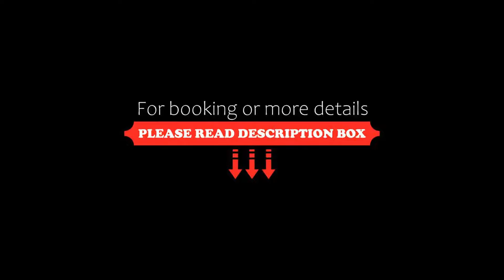Atrium Boutique Hotel, Bangkok, Thailand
About Property:
You're eligible for a Genius discount at Atrium Boutique Hotel! To save at this property, all you have to do is sign in.
Centrally located in the Ratchada entertainment area, Atrium Boutique Hotel is a 10-minute walk from Huay-Kwang Subway Station. The hotel features an outdoor pool and rooms with cable TV.
Hotel Atrium Boutique’s modern rooms have plenty of natural light, and feature modern décor with hardwood floors. The spacious rooms are furnis...
Property Type: Hotel
Address: 258 Prachauthit Rd, HuayKwang , Huai Khwang, 10310 Bangkok, Thailand
Searching For
1. Atrium Boutique Hotel - Bangkok - Thailand
2. Atrium Boutique Hotel - Bangkok - Thailand Address
3. Atrium Boutique Hotel - Bangkok - Thailand Rooms
4. Atrium Boutique Hotel - Bangkok - Thailand Amenities
5. Atrium Boutique Hotel - Bangkok - Thailand Offers and Deals
Audio Credit:
Track Title: Reasons To Hope
Artist: Reed Mathis